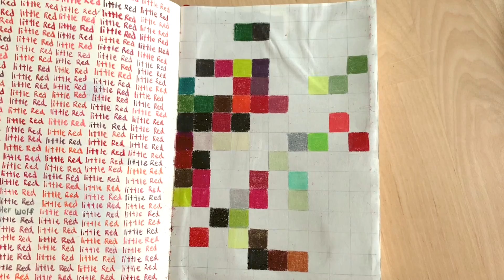🌊How I Use Watercolor | mixed media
Hello friends,
I did a few demos of my mixed media process + tidbits!

*Canson sketchbook
*Yupo paper
*Colored pencil
*Holbein Watercolor 12 set
*FW Acrylic Ink
*BFK Rives printmaking paper

I hope by the time you see this, finals week is over and you are looking forward to this winter holiday  (´｡• ᵕ •｡`) ♡ I still have work and I won't be home with my family until the 22nd, but I am having a great time here in New England with my wonderful friends.

Working with wet mediums is so much fun, I hope you give acrylic ink a try if you haven't! I like mixing it with a little bit of matte or gloss medium because I enjoy playing around with translucency.

I've been having some bad dreams lately and haven't been sleeping well. I wonder if it's because of the wintertime (ಥ﹏ಥ) I feel strongest every autumn and by winter I plateau and dip down. If you have any advice on how to deal with seasonal depression or just feeling blue, please leave them in the comments..! I also think something has been going on with the planets that's been swaying me this way and that, but I haven't had much time to look into any major transits moving into 2020...

tag me if you share your work! I'd love to see what you are creating.

Thank you for your love and support! Talk to you soon~

Blessed be,

Lilith